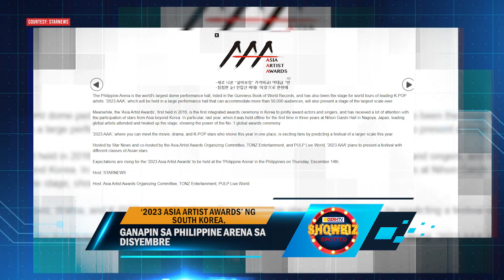‘2023 Asia Artist Awards’ ng South Korea, ganapin sa Philippine Arena sa Disyembre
SHOWBIZ SPOTTED

• Kris Bernal, isinilang na ang kanyang baby girl na si Hailee Lucca